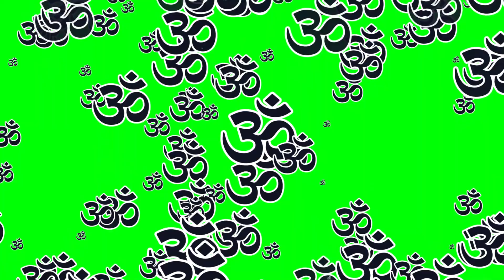Ohm Icon Animation Green Screen | Royalty-Free | Free for Commercial Use